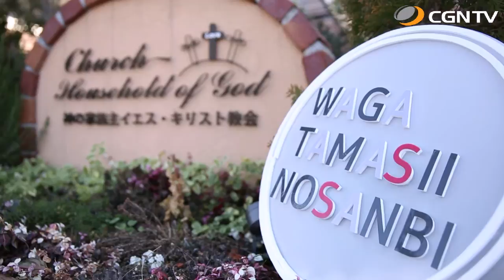Selah｜我がたましいの賛美 SeasonⅡ#51(日本CGNTV)